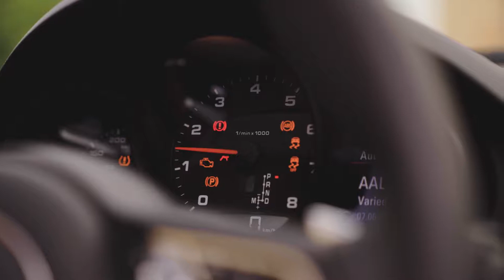Herrainpukimo Open with Porsche 2018